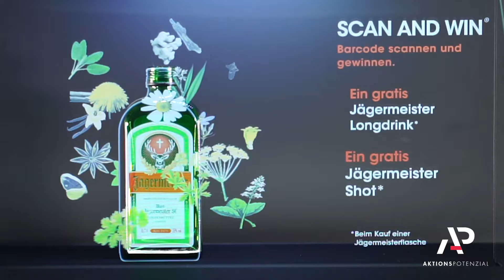Verkaufsförderung am POS mit Holografietechnik & Gewinnspiel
Scan and Win®, das bewährte Modul für Frequenz- und Umsatzsteigerung wurde mit einer innovativen 3D-Holografietechnik erweitert. Hierbei wurde auf die bewährten Displays unseres Partners Holoco™ zurückgegriffen, um ein optimales Ergebnis zu erzielen.

Durch die Kombination aus Hologramm mit integrierten Display für das Gewinnspiel, werden Produkte oder die eigene Marke optimal in Szene gesetzt. Ihr Produkt wird im Inneren platziert und mit effektvollen Animationen oder Produktfilmen inszeniert.

Durch die ergänzende Gewinnspielmechanik von Scan and Win® werden die Kunden zusätzlich zum Kauf angeregt.